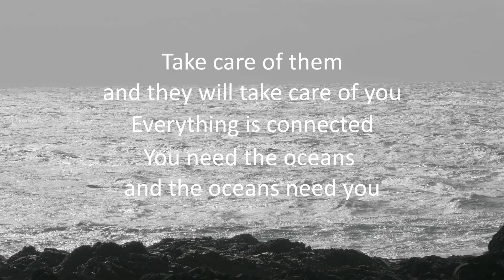OUR OCEANS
Our Oceans is a 3 minute celebration of our “planet ocean” and the importance of clean and healthy oceans to us. Thanks to all who help our oceans in one way or another. Best to watch in HD
Music from Uppbeat (free for Creators!):